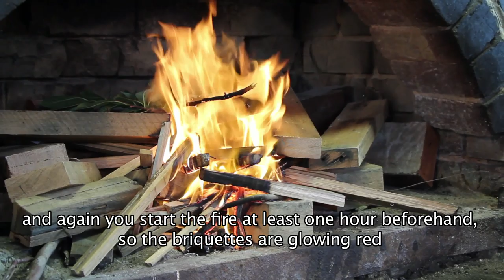65 Years in the Making: Greek Pappou Shares the Perfect Traditional Greek Lamb on the Spit Recipe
In this video we provide you with a Step-by-Step Recipe guide on How to Cook Greek Lamb on the Spit the traditional way.

For Greek People, Greek Easter is a very special time of the year, with many traditions and rituals.  These include fasting, attending church, receiving communion and then feasting with family and friends.

For our Guest Greek Chef, Nikiforo, no Easter celebration is complete without personally selecting and cooking a lamb on the spit – a tradition he has embraced since his childhood in Kastraki, Greece.  Nikiforo, therefore, welcomed the opportunity to share his recipe with Kali Orexi's audience.

We hope this delicious recipe inspires you to also embrace this quintessential tradition as part of your family’s Easter celebrations.

🏷️ Don't forget to TAG @kalioreximelbourne on Instagram if you recreate this dish!!

⏱️ TIMECODES

0:00 How to Cook Lamb on the Spit Greek Style | Nikiforo's Step by Step Recipe
0:25 Nikiforo's earlieset memories of making Lamb on the spit
0:55 The first thing to do when making lamb on the spit
1:14 Preparing the fire
1:27 Recommended type of wood
1:44 How long before should you start the fire
2:04 Recommended alternatives to wood fire
2:23 Preparing the lamb on the spit
2:37 Instructions for your butcher
2:48 Adding Veil or Caul fat
2:57 Putting the lamb on the spit (assembly)
5:19 Seasoning the lamb
6:14 Closing up the lamb
6:36 Final seasoning
6:46 Cooking starts
7:17 How far from the fire should the lamb be?
7:38 Cooking continues...
7:59 How to know when it's ready
8:29 Cutting and carving
8:52 Best way to serve your lamb on the spit
9:08 The more people, the merrier
9:18 Trying the lamb
9:41 Thank you Nikiforo for showing us how to make lamb on the spit
9:50 Good Luck and farewell

Related Questions:

How to make lamb on the rotisserie?
How to make lamb on the spit?
How to cook a whole lamb on the spit?
How long to cook lamb on the spit?
How long to cook lamb on charcoal spit?
How to cook lamb on the souvla?

ℹ️ KaliOrexi brings you easy-to-follow, step-by-step videos of authentic GreekRecipes, including key success tips. We have two video styles – shorter ‘hands only’ videos and longer, hosted videos featuring Greek parents and grandparents sharing their ‘Signature Recipes’ with Kali Orexi and you!